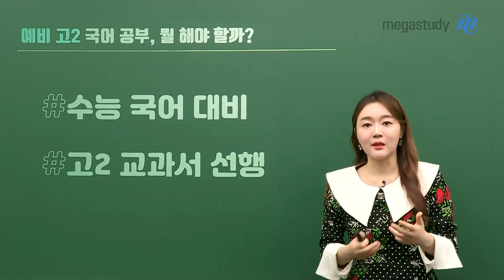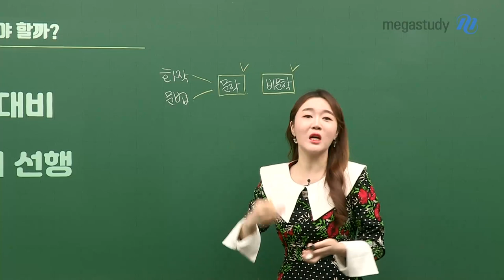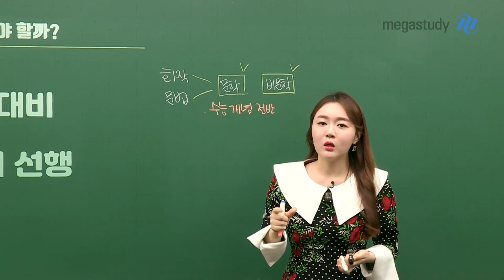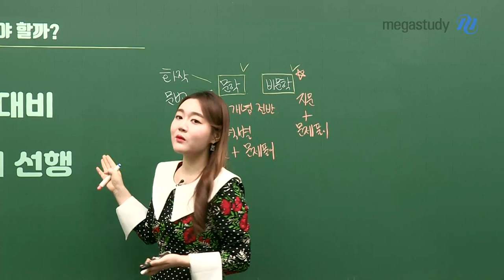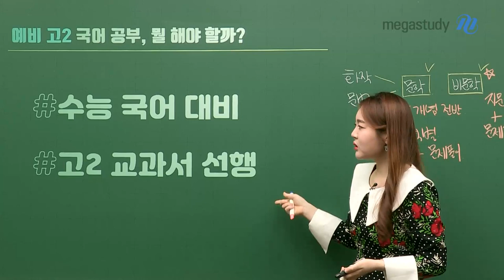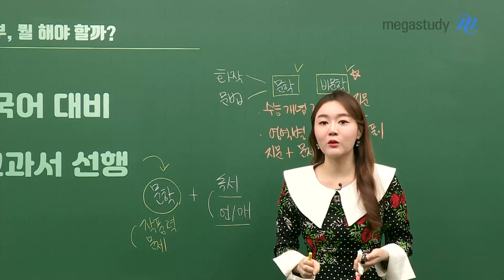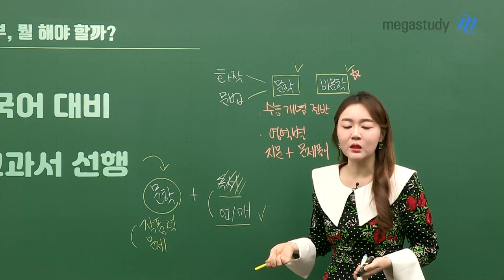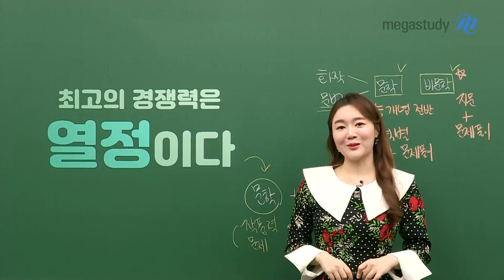[메가스터디] 국어 권선경 쌤 - 예비고2는 여기로★ 국어, 겨울 방학 동안 어떻게 준비할까?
겨울 방학, 실력을 끌어올릴 수 있는 확실한 시간!

선경쌤 Say,

수능 국어 대비 + 고2 교과서 선행이 이번 겨울방학의 핵심이다!

1. 수능 국어 대비

 : 공통영역인 수능 문학 전반에 걸친 개념정리 + 비문학 지문읽는 법, 문제풀이 법 정리하자

2. 고2 교과서 선행

문학 작품력을 기르고 독서보다는 문법에 초점을 맞춰 총정리하자

선경쌤이 알려주는 제대로, 효율적으로 공부하는 법! 꼭 새겨듣고 실천하자!